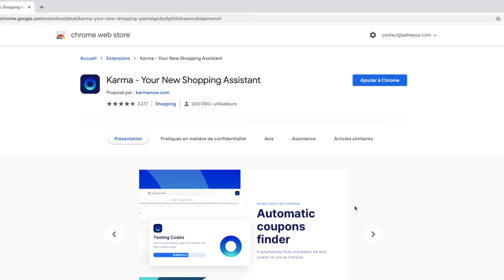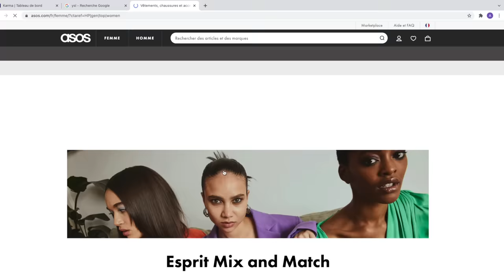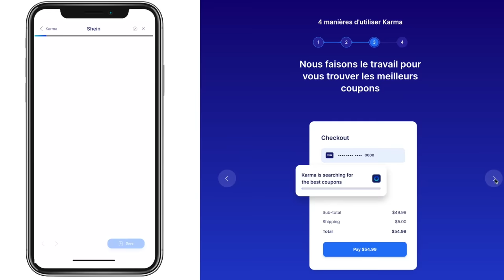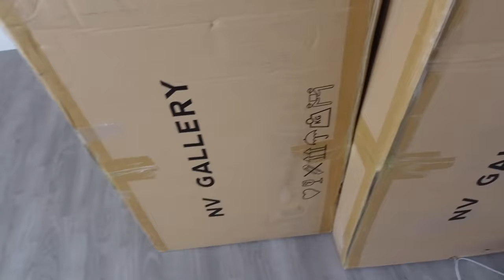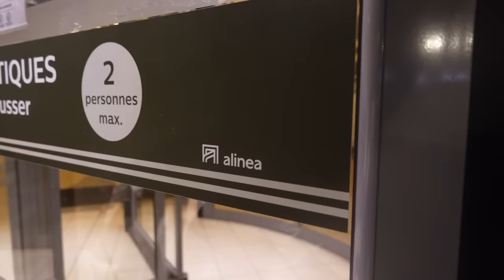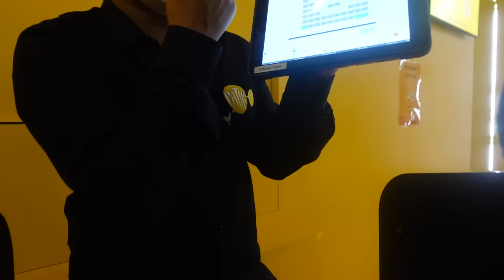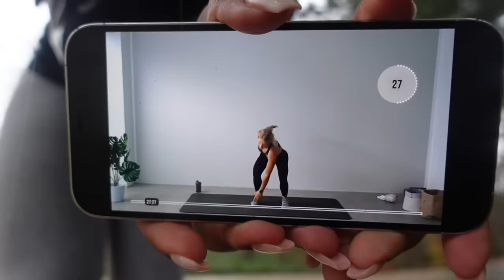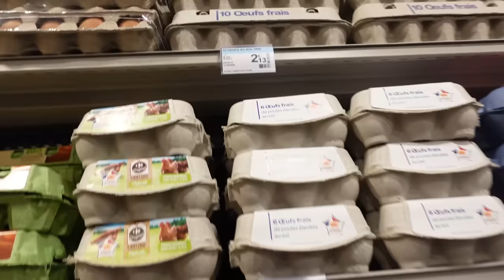LE DÉMÉNAGEMENT CONTINUE, SÉANCE DE CINÉMA À 80 € 😲, CUSINE... etc. - VLOG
Hellooo guys 🤍
On se retrouve pour une nouvelle vidéo du dimanche 🥰 j'espère que vous allez aimer :)